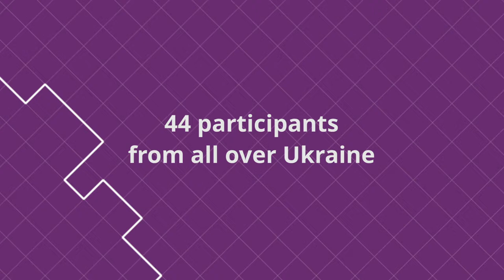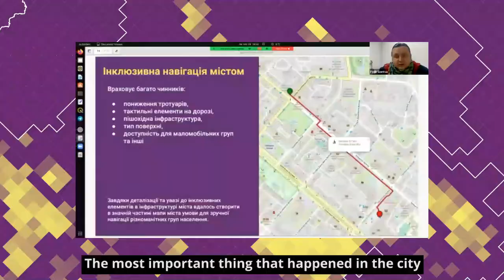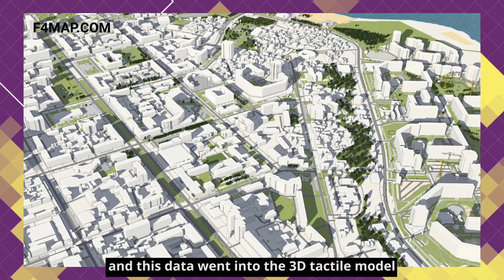Open Mapathon: Digital Cherkasy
This autumn, a community of enthusiasts, cartographers and photographers united around an interesting and important mission – to make the key geospatial data of Cherkasy available to the public, create pedestrian and inclusive navigation aids, and improve information about tourist sights in Cherkasy Oblast through the mapping services OpenStreetMap and Mapillary.

UNDP Ukraine Accelerator Lab, together with the Digital Cherkasy Project Office, with support from the Ministry of Digital Transformation of Ukraine, organized a Mapathon – an interactive event involving citizens in mapping their city and contributing to digital transformation at the local level. The initiative was also supported by Cherkasy City Council and Cherkasy Oblast State Administration.